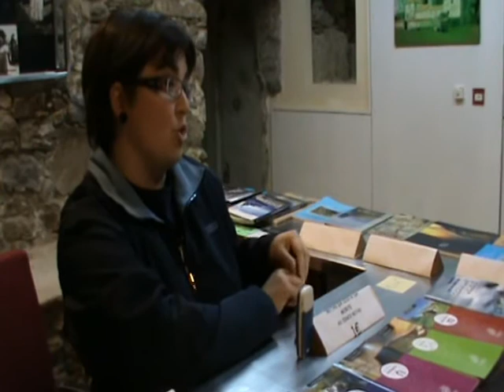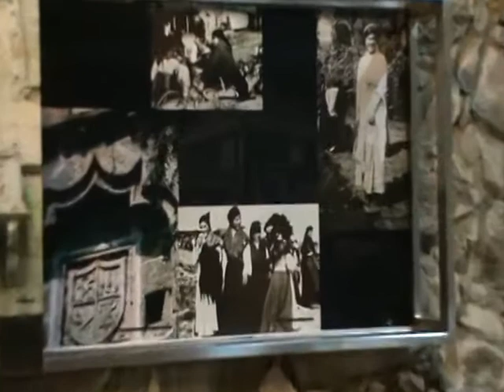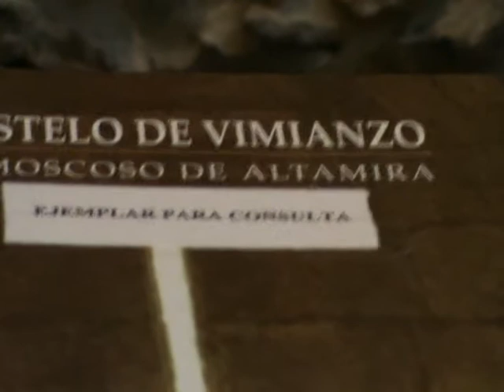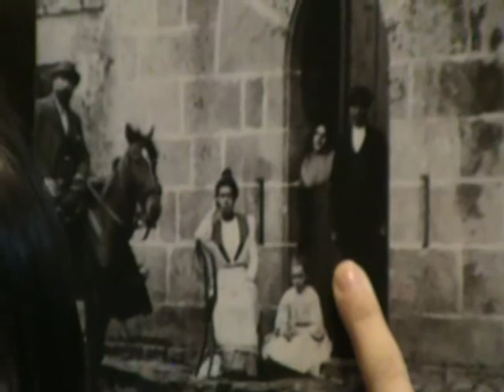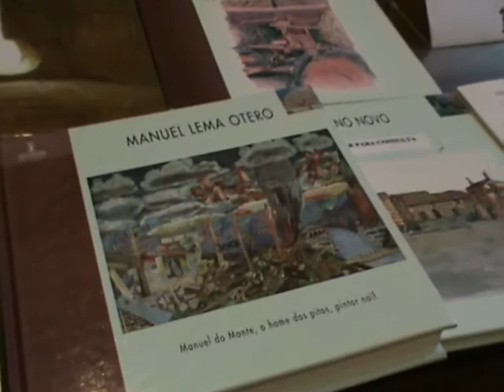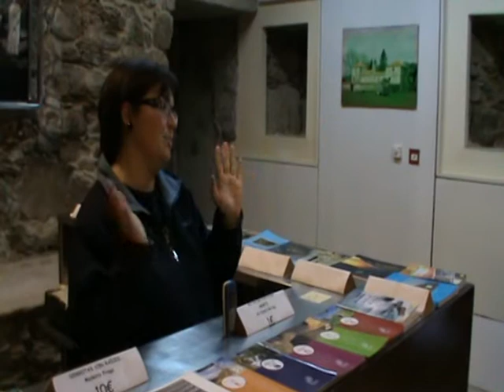2d2 vimianço.mpeg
Os Batáns de Mosquetín

As Torres do Allo